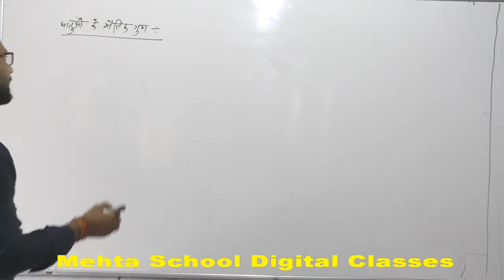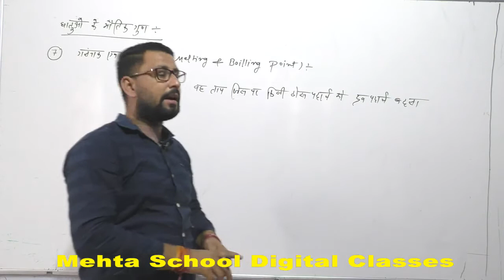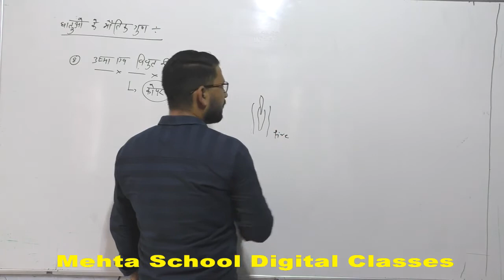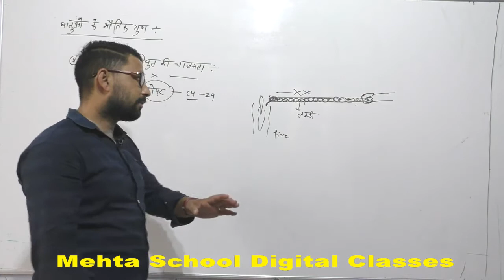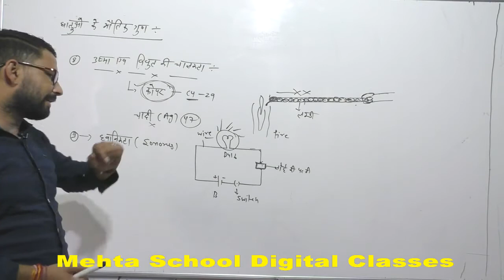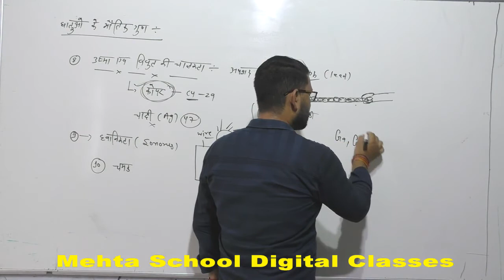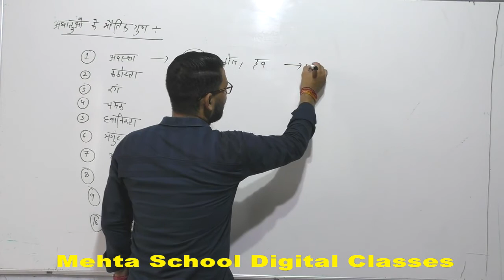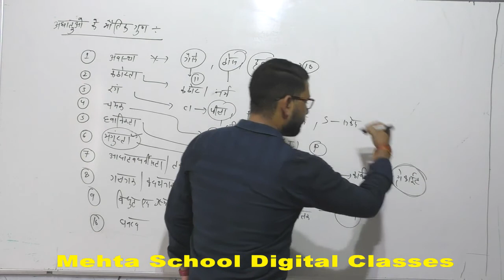CL-8th SCI.CH-4 (PHYSICAL PROPERTIES OF METAL & NON METAL)